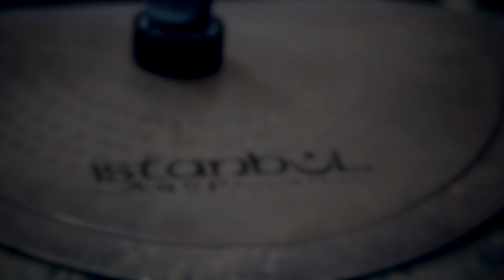ISTANBUL AGOP - INTERVIEW WITH SEZAR INCEOGLU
Intervista a Sezar Inceoglu international sales manager della Istanbul Agop